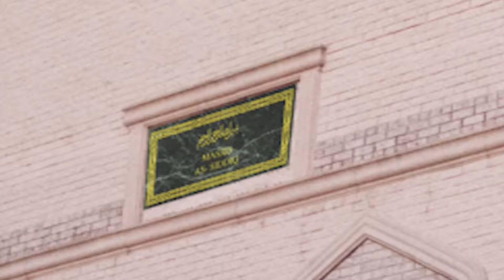Jummah Khutbah 09 14 18 Shaykh Abu Muaaz Khan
Jummah Khutbah 09 14 18 Shaykh Abu Muaaz Khan - The Sacred Month of Muharram